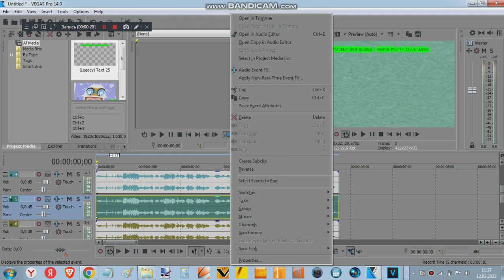How To Make My Custom-Major?